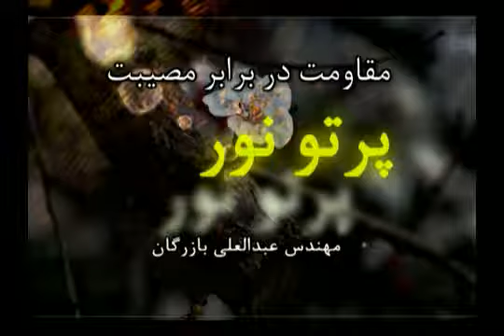Moghavemat dar barabare Mosibat-ha مقاومت در برابر مصيبت‌ها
مقاومت در برابر مصيبت‌ها
مباحث و مسائل ذيل در اين گفتگو مطرح و بررسى گرديده است:
انواع مصيبت‌ها و نحوه مواجهه با آن، توصيه‌هاى قرآنى.
چرا در مجالس ختم و ترحيم سوره‌هاى حمد و الرحمن را مى‌خوانند؟
نابود شدن همه زندگان و بقاى «وجه ربّ» چه بشارتى براى آدميان است كه در سوره الرحمن ذكر مى‌شود؟
چرا سوره الرحمن عروس قرآن و سوره ياسين قلب قرآن ناميده شده است؟
هدف از اين آمدن و رفتن‌ها و فلسفه آفرينش آدمى چيست؟
روانشناسان از مرگ و نيستى يا ذكر آن مردم را برحذر مى‌دارند، و آنرا مضرّ براى شادى و لذت از زندگى مى‌دانند، چرا در سنت دينى ياد مرگ و زيارت اهل قبور نيكو شمرده شده است؟
به ياد مرگ بودن چه فايده‌اى مى‌تواند براى فرد يا جامعه داشته باشد؟
آنچه در ظاهر دنيا مشهود است، برخوردارى و نعمت بيشتر اهل قدرت و ثروت نسبت به مؤمنان است، چگونه خداوند به چنين تفاوتى در دنيا رضايت داده است؟